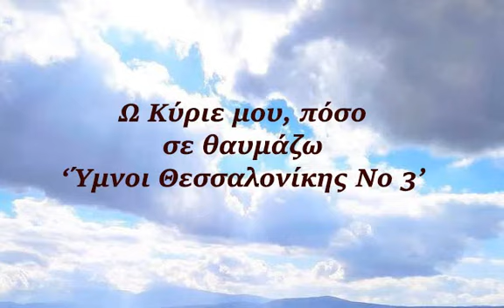Ω Κύριε μου πόσο σε θαυμάζω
Χριστιανικοί ύμνοι Θεσσαλονίκης Νο 3.

Όμορφα χριστιανικά τραγούδια από τους Έλληνες χριστιανούς ερμηνευτές από τη Θεσσαλονίκη Νίκο και Κώστα Φραγκοράπτη που διέθεσαν τη φωνή τους για τη δόξα του Κυρίου. Τα πνευματικά δικαιώματα ανήκουν σε αυτούς φυσικά.